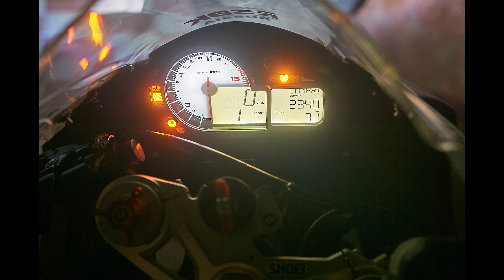dub step muzik 2019